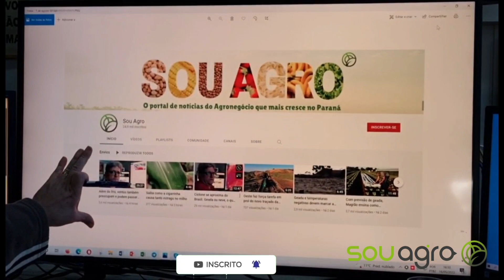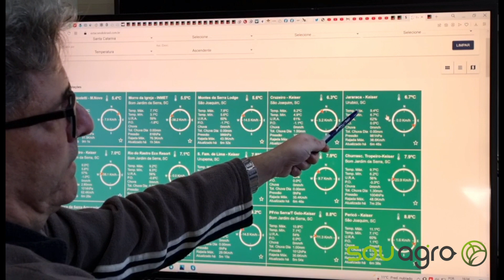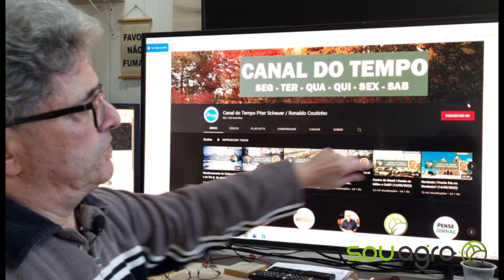Veja onde pode ter geada nesta terça-feira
Veja a previsão do tempo no vídeo completo do engenheiro agrônomo e consultor do souagro.net Ronaldo Coutinho.